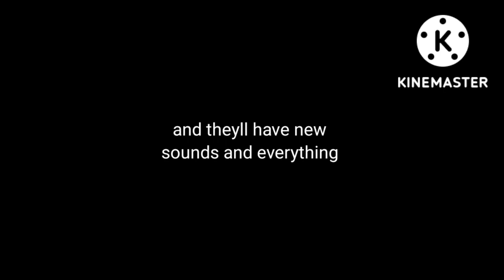so am i the only one who get nervous when posting ci videos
Meme Islands from Cosmic
the Portal sound is from JG Studios
the Cartoon island in this video is from team awesome
the original Cartoon Island is from Bludderfly